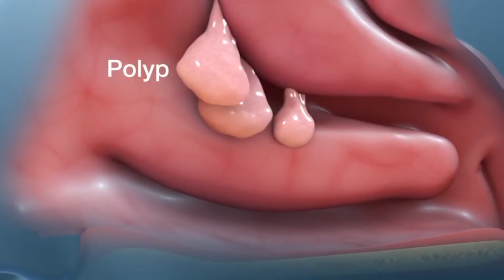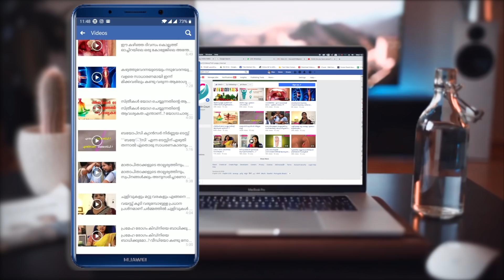Nasal polys - symptoms & treatments | മൂക്കിനുള്ളിൽ ചത വളരുന്നത് - പ്രതിവിധികൾ | Ethnic Health Court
Nasal polyps are soft, painless, noncancerous growths on the lining of your nasal passages or sinuses. They hang down like teardrops or grapes. They result from chronic inflammation and are associated with asthma, recurring infection, allergies, drug sensitivity or certain immune disorders.

Here Dr. Pratheesh of Ananthapuri hospital explains about Nasal polyps in details. Highly informative video.

മൂക്കില്‍ ദശവളരാറുണ്ട്‌. പോളിപ്പ്‌ എന്നാണ്‌ ഇത്‌ അറിയപ്പെടുന്നത്‌. പലര്‍ക്കും ഇങ്ങനെ കണ്ടുവരാറുണ്ട്‌. ദശയുടെ സ്വഭാവമനുസരിച്ച്‌ അതിനെ മരുന്നുകൊണ്ട്‌ മാറ്റുകയോ ശസ്‌ത്രക്രിയ ചെയ്യുകയോ ചെയ്യണം. കട്ടികുറഞ്ഞ ദശയാണെങ്കില്‍ മാത്രമേ മരുന്നുകൊണ്ട്‌ മാറുകയുള്ളു. കട്ടികൂടിയ പോളിപ്പ്‌ നീക്കം ചെയ്യാന്‍ സര്‍ജറി തന്നെ വേണ്ടിവരും.

ഇതേക്കുറിച്ചു അന്തപുരി ഹോസ്പിറ്റലിലെ ഡോക്ടർ പ്രതീഷ് വിശദീകരിക്കുന്നു. വളരെ വിജ്ഞാനപരമായ വീഡിയോ. ശ്രദ്ധയോടെ കാണു. മറ്റുള്ളവർക്കായി ഷെയർ ചെയ്യൂ.